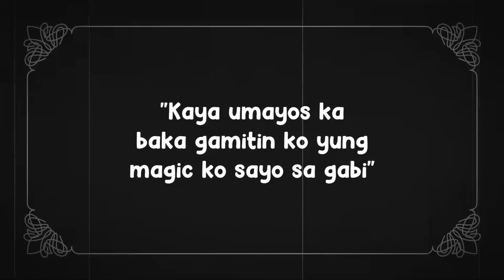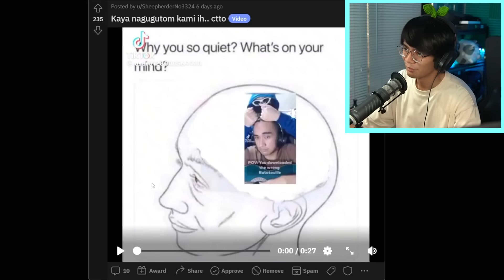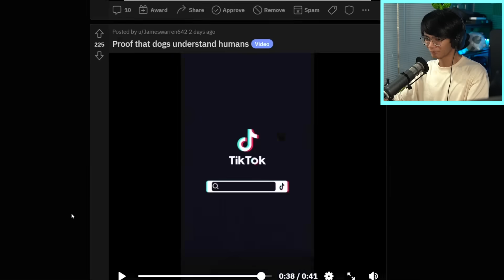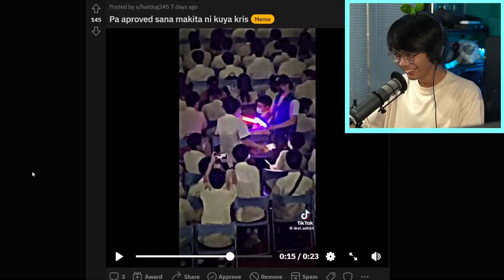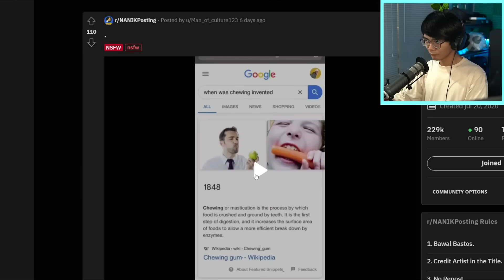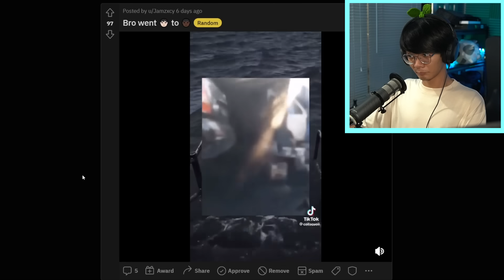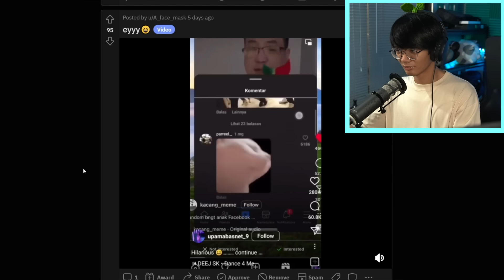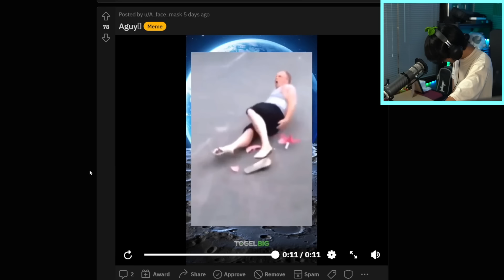NANIK Pero Bakit Nakababa Short Mo?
Edited by @OmmitYT